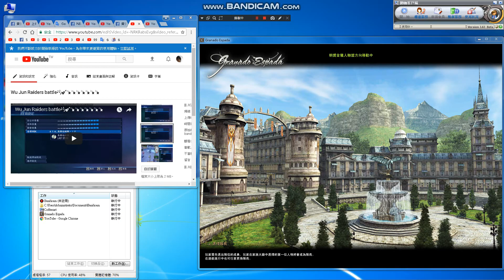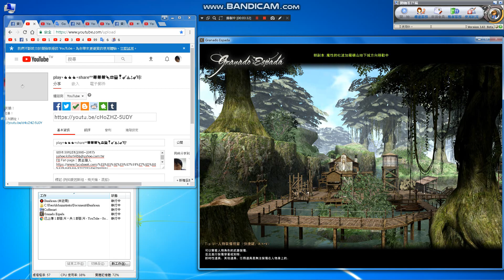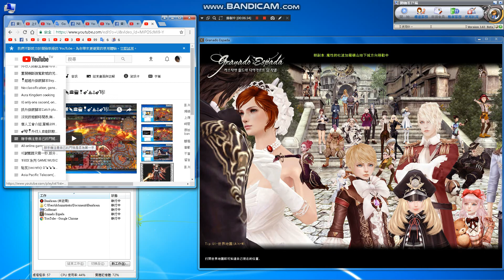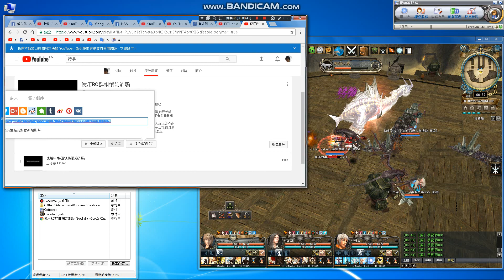play+👍👍👍+share^^🍀🍀🍀🍖🍔🍟🍷🎸⛵️⚓️🎸🎼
Language:chinese
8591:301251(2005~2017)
FB Fan page：賞金獵人(賞金獵人=Bounty Hunter)

Multi-faceted play.

Foreign remittance:
1.Beneficiary Bank:BANK SINOPAC（SWIFT CODE：SINOTWTP)
2.Beneficiary account number  : 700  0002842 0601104
3.Beneficiary real name:Hong Jinzhong
4.Beneficiary  address + Telephone :

1.受款銀行 永豐銀行 (SWIFT CODE：SINOTWTP)
2.受款人帳號 : 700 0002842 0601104
3.受款人姓名 : 洪進忠

Remarks:
1.中華郵政=Chunghwa Post.
2.real name :洪進忠= Hong Jinzhong.
3. Foreign phone to be +886.

1.go to my home find me,
2.directly ,money into my account

Avoid encountering
Fraud Group.